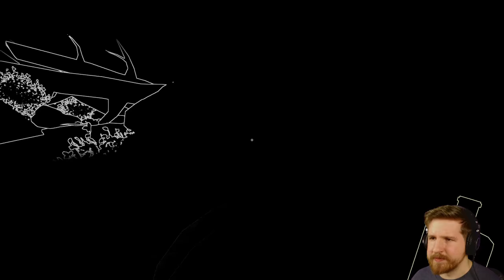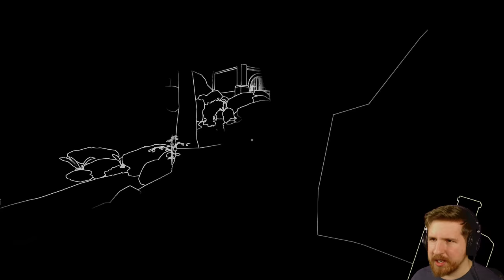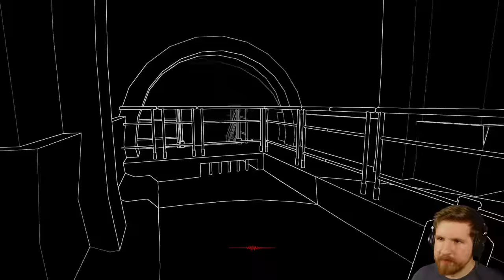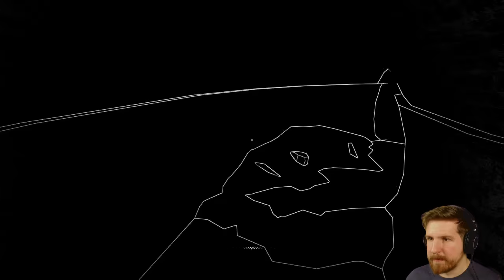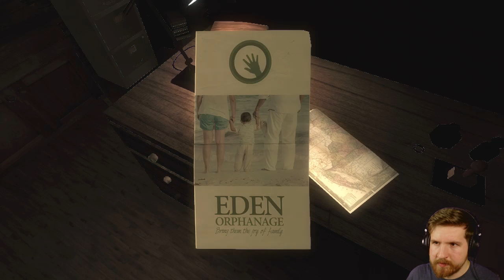THE MONSTER CAN HEAR YOU - Stifled (Demo) Gameplay - "Lurking" Sequel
"Stifled" is the spiritual successor to "Lurking" - it's a mic-enabled sound-based horror game in which the monster can actually hear you when you speak. Pretty cool!